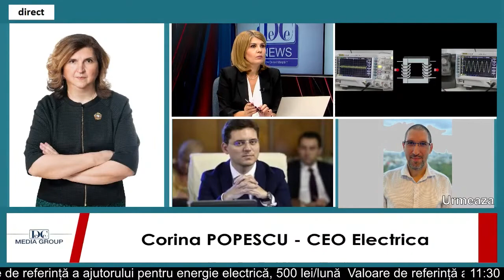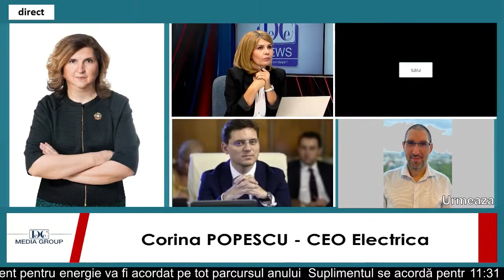Plafonare sau compensare? Corina Popescu (CEO Electrica): Protecția să ajungă la consumatorul final